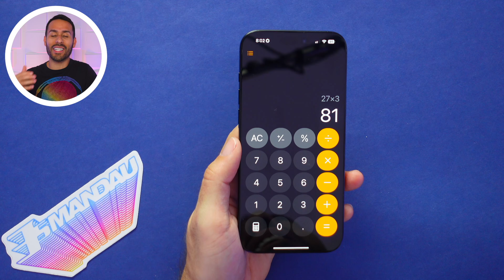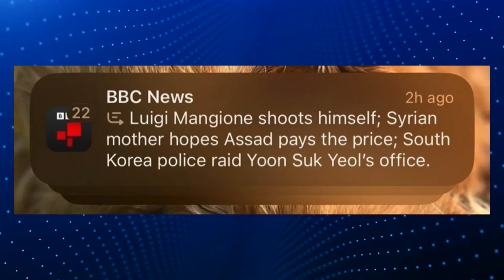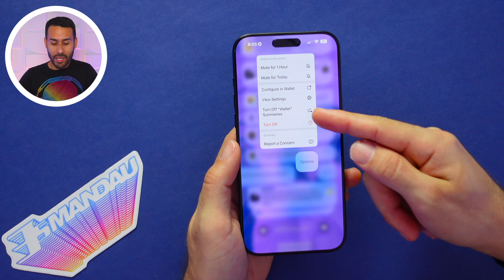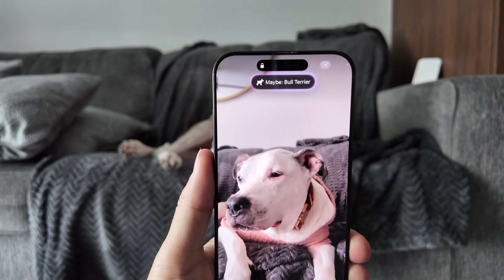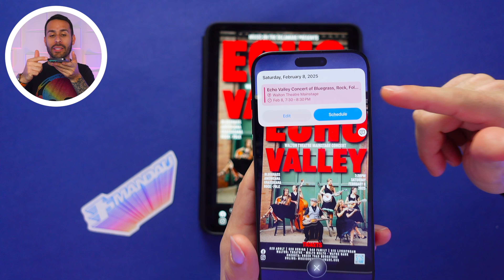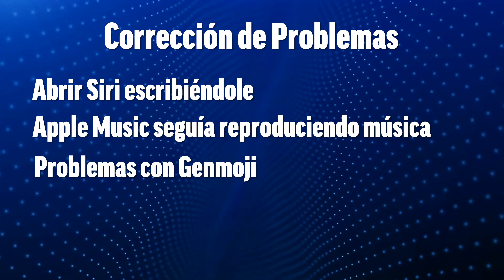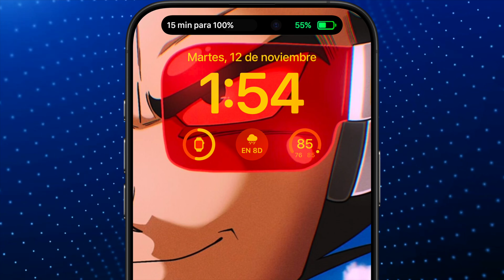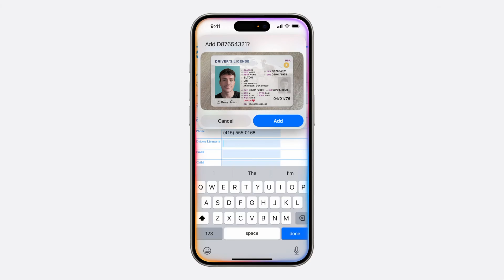iOS 18.3 - GRANDES Cambios y SECRETOS | 8 Cambios y Mejoras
Descubre todas las novedades de iOS 18.3 en este video. Analizamos las mejoras en la calculadora, las funciones de Apple Intelligence, los cambios en las notificaciones, las nuevas herramientas de Visual Intelligence y los secretos que trae este código de iOS.

0:00 - Intro
0:12 - Mejoras en la Calculadora
0:46 - Apple Intelligence Activado Predeterminado
1:17 - Cambios a los Resúmenes de Notificaciones
2:35 - Estilo de Resúmenes de Notificaciones
3:07 - Apagar Resúmenes Fácilmente
4:06 - Nuevas Funciones para Visual Intelligence
5:45 - Otras Mejoras en el Sistema Operativo
6:36 - Futuras Nuevas Funciones
7:05 - Inteligencia de Batería
7:32 - Mejoras a HomeKit
7:49 - Secretos en el Código de iOS 18.3
8:21 - iOS 18.4